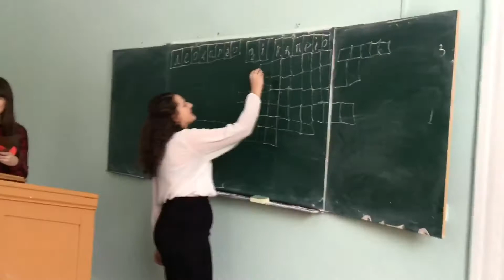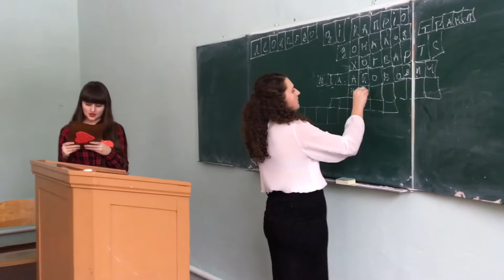Valentine 18 ДО33